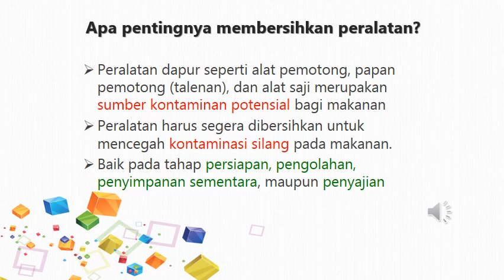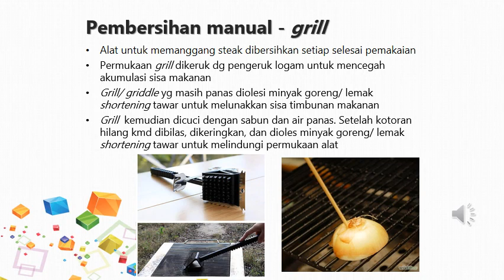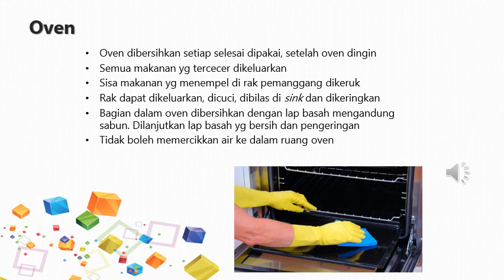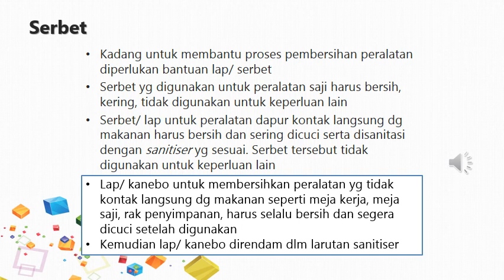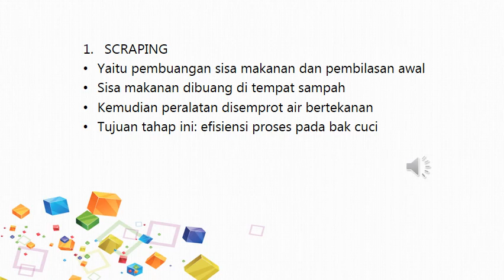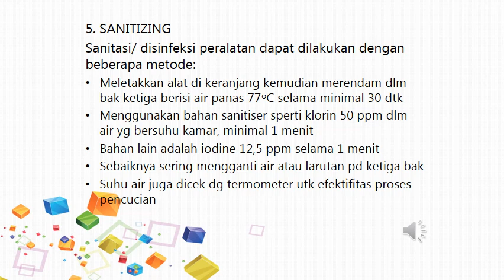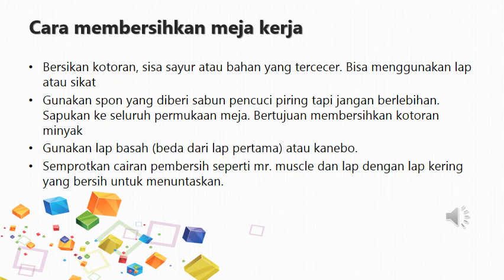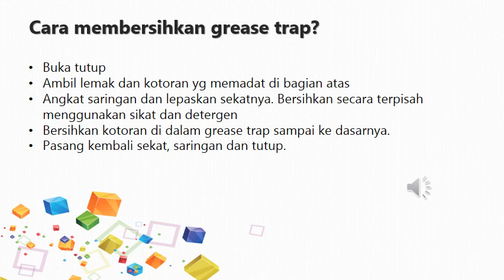HSM 9 Pembersihan Peralatan & Tempat Kerja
Video ini merupakan media perkuliahan jarak jauh mata kuliah Higiene Sanitasi Makanan program studi Bisnis Jasa Makanan Universitas Ahmad Dahlan Yogyakarta.
Bab Pembersihan Peralatan dan Tempat Kerja/ Kitchen wajib dipahami dan selanjutnya dipraktikkan oleh mahasiswa.